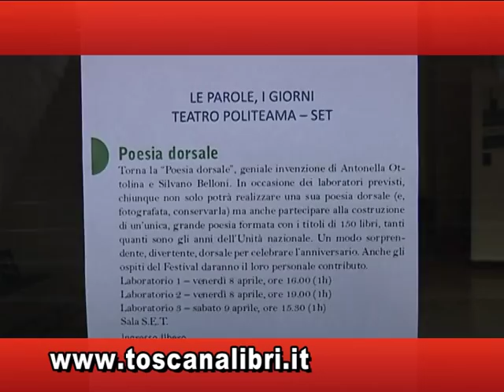Le parole i giorni. Festival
Scrittori, giornalisti, musicisti e attori da ogni parte d'Italia si sono dati appuntamento a Poggibonsi (Siena) per dibattere, confrontarsi e approfondire "le parole che hanno fatto (e disfatto) gli italiani". Ascanio Celestini, Lucia Poli, Ginevra Di Marco, Cristina Donà, Marco Malvaldi, Stefano Bartezzaghi, Alessandro Barbero e Giuseppe Antonelli sono solo alcuni dei nomi che si sono alternati sul palco di "Le parole, i giorni" (8-9 aprile 2011).